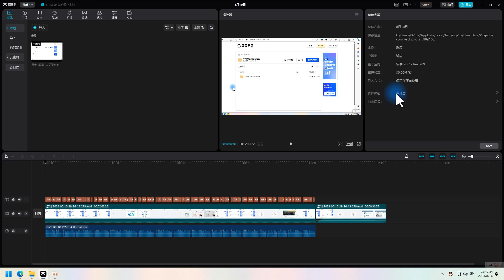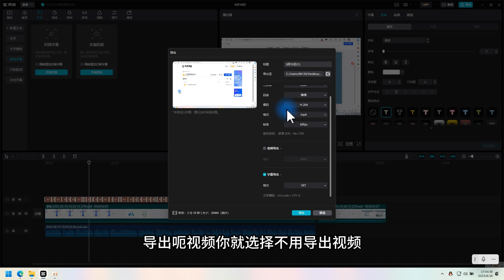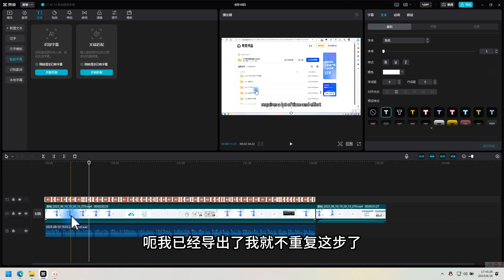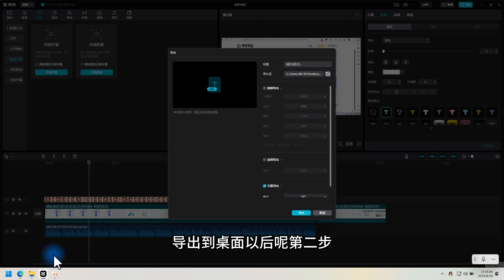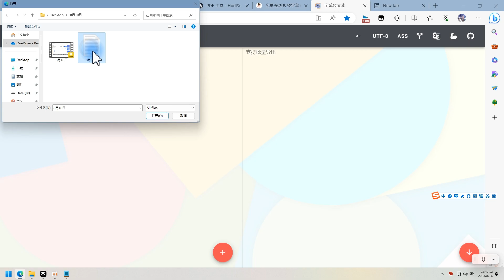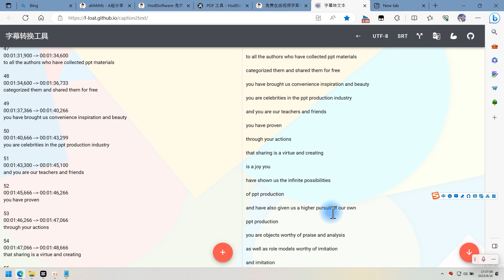视频音频字幕转文稿神器！三步教你快速获取视频内容！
大家好，这个视频主要介绍的是如何快速把视频里面的音频转化为字幕，并且把字幕转化为普通文稿的形式，以便阅读，这样你就可以节省时间把握视频里面的内容。 这尤其有利于一些课程讲座，比如说初中，高中或者大学的一些网课视频课程，比如说你听一节课，那个教授讲师慢吞吞的讲一个小时，可能只是念了一个3000字的文稿，还不如直接把他的文稿拿到手里，你几分钟就可以看完了。

那么，如何直接提取视频里面的讲稿或者视频的文案呢？就是用我视频里的方法只需要三步就能解决。 第一步，首先是要把你的目标视频下载下来哦，质量不用太要求，只用最低画质就可以了，保证有音频。 第二步，就是下载一个剪映，剪辑软件就是能智能识别字幕的。免费不要钱的，那种轻薄的商务本的配置也可以流畅运行。 第三步，就是把你提取出来字幕文件导入到刚刚我给你的网站里面，以后你就可以阅读了，或者利用里面的文案了。

同样的，在课堂上用手机录音的课堂讲课的音频，也可以用同样的步骤转为文字稿阅读。

 好了，我贡献了一个完美的高效获取并且学习视频文案内容的流程。

这里是私人战争游戏频道。

免费在线视频字幕转文本工具，支持 ass 及 srt 格式字幕转换，可批量导出为 word 及 text 文件，使用无需注册登录，直接上传字幕文件即可转换，转换完直接下载保存。地址：